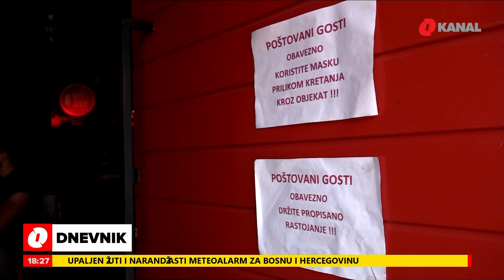Ugostitelji razočarani novim mjerama: To je direktan udar na naše poslovanje